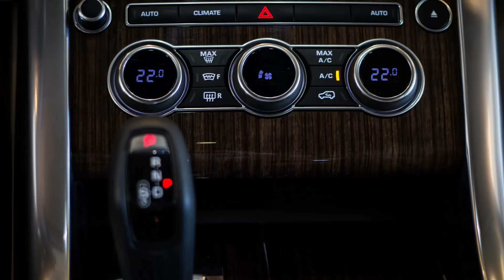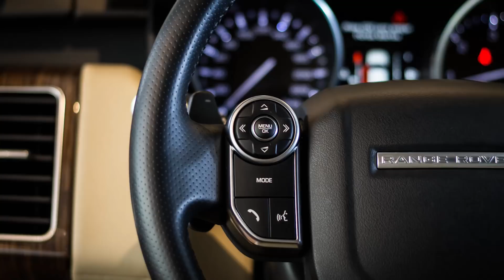DREAMCARS: RANGE ROVER SPORT HSE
Um ícone mundial não passa batido. O único carro que foi exposto no Museu do Louvre como verdadeira obra do estado de arte industrial moderna. Ele iniciou o segmento que hoje é a principal tendência mundial. Símbolo de força, robustez, luxo e esportividade. o Range Rover Sport estreou em 2005 de olho nos clientes de Porsche Cayenne. Combinando o porte de um utilitário esportivo grande (quase um “tanque de guerra”), ele traz acelerações que fazem jus ao seu nome. Desempenho primoroso e versatilidade impressionante. Nada menos que o Range Rover!